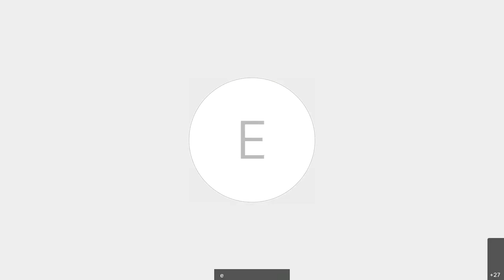Board Meeting 07 20 2021